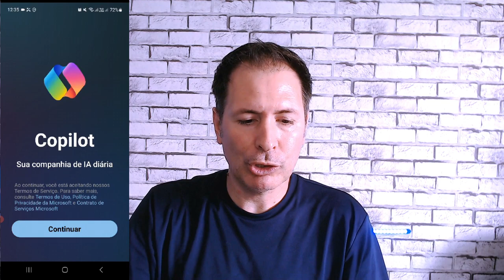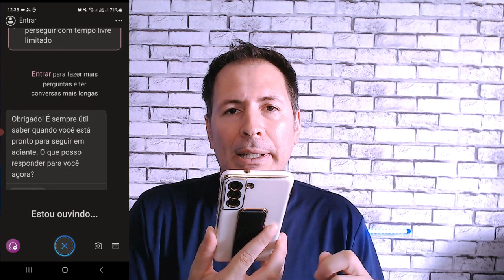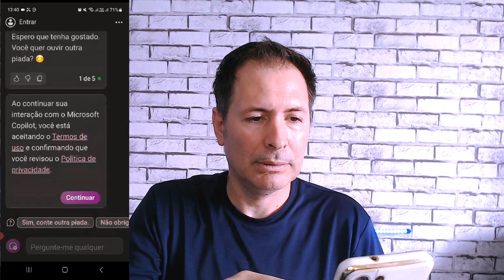ESTE APLICATIVO VOCÊ PRECISA TER EM SEU CELULAR